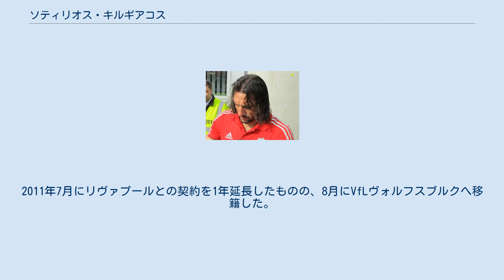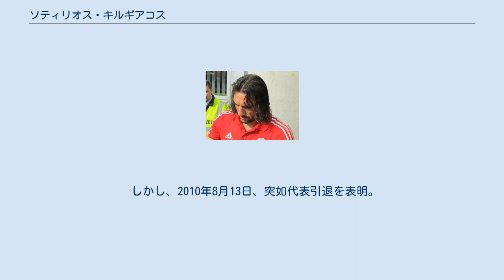ソティリオス・キルギアコス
ソティリオス・キルギアコス（Sotirios Kyrgiakos、Σωτήριος Κυργιάκος、1979年7月23日 - ）は、ギリシャ・トリカラ出身の元サッカー選手。
元ギリシャ代表。
選手時代のポジションはディフェンダー。
 ギリシャの名門であるパナシナイコスFCのサッカーアカデミーでキャリアをスタート。
レンジャーズFCでは2004-05シーズンのリーグ制覇、スコティッシュリーグカップの決勝で2ゴールを挙げるなどチームの主力として活躍した。
2006年7月からアイントラハト・フランクフルトと2年契約を結ぶ。
2008-09シーズンはAEKアテネFCへ移籍しギリシャに復帰。
2009年8月には移籍金推定300万ユーロでリヴァプールFCへ移籍した。
2011年7月にリヴァプールとの契約を1年延長したものの、8月にVfLヴォルフスブルクへ移籍した。
2012年1月31日、サンダーランドAFCへレンタル移籍。
 2013年夏にヴォルフスブルクを退団してからは無所属の状態が続いたが、2014年3月2日、オーストラリアのセミプロリーグに所属しているシドニー・オリンピックFCにゲストプレイヤーとして加入した。
 ギリシャ代表にも2002年から招集されているが、ギリシャが優勝したEURO2004には怪我のため招集されなかった。
その後は、EURO2008、2010 FIFAワールドカップではレギュラーとして活躍した。
 しかし、2010年8月13日、突如代表引退を表明。
理由はチームの内紛で、現在も無言の抗議を続けている。